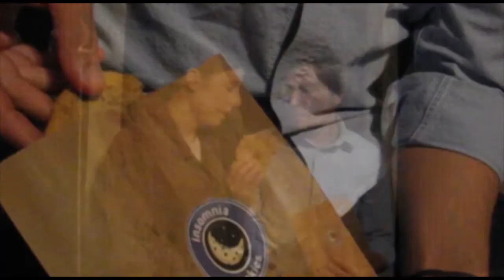Meet the FOCUS Team 2011 - University of Illinois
A quick video to introduce the two newest members of the team, Katie Joy Jastrebski and Jonathan Teixeira!

Jurassic Park